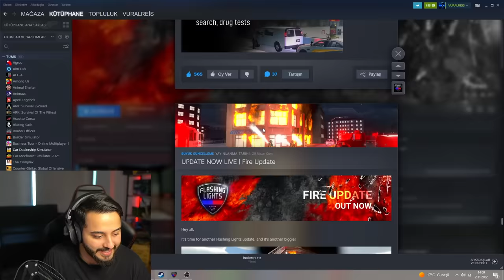BULUTLA İTFAİYECİ OLUP İNSANLARI KURTARDIK! (KEDİYİ BİLE) İtfaiye Simülatör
selamlar dostlar! bugün itfaiye simülatör ile karşınızdayım!